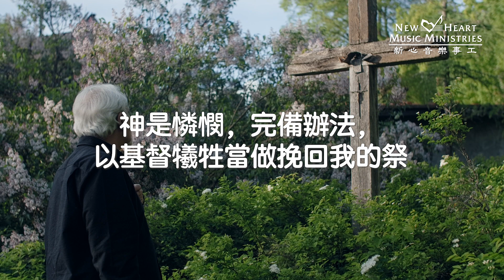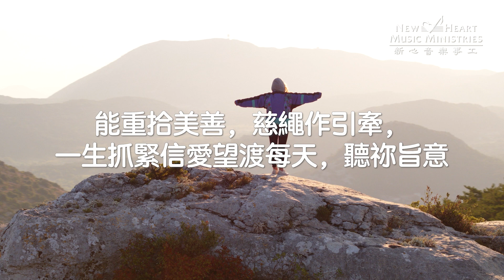《思想主愛四十天》大齋期靈修默想集 第六日 (新心音樂事工)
第六日 大兒子遠離的心